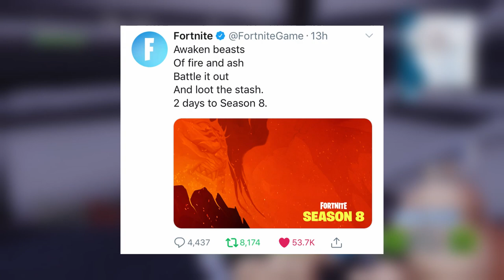*NEW* SEASON 8 Battle Pass *LEAKED*!